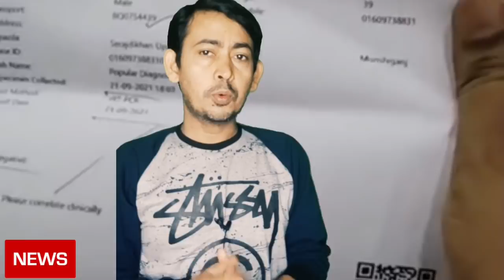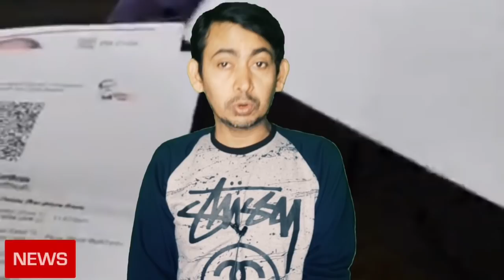কুয়েত এয়ারপোর্টের নতুন নিষেধাজ্ঞা আজ থেকে, Kuwait airport update news, flight news today,Kuwait news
কাল রবিবার (২৬ ডিসেম্বর) থেকে কুয়েতে আগত সকল যাত্রীকে ৪৮ ঘণ্টা মেয়াদের পিসিআর সনদ দেখিয়ে প্রবেশ করিতে হইবে ।

হোম কোয়ারান্টাইনে থাকতে হবে ১০ দিন বাধ্যতামূলক, তবে ৩ দিন পর করোনা টেষ্ট করে ফলাফল নেগেটিভ হলে কোয়ারেন্টিন মুক্ত হবে।